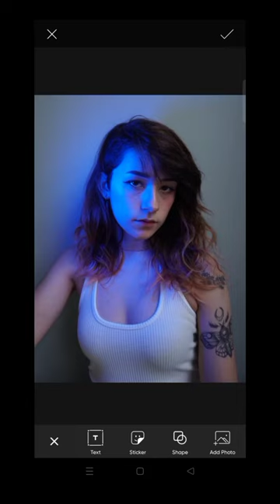Picart Glow Light Photo Editing|youtube Short video Tranding Short video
PicsArt Water Photo Editing
PicsArt glow light  photo Editing
picsart Editing
picsart photo
Youtube shorts
Short
Tranding Short
Video
video
EFT Photo Editing